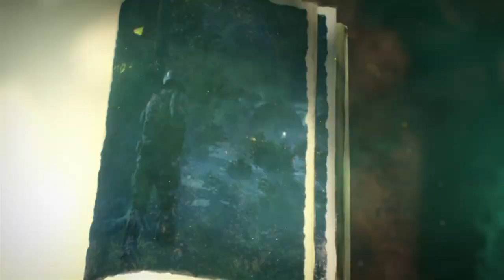Call of Duty: Mobile - Official Season 1: Soldier's Tale Trailer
Check out the trailer for Call of Duty: Mobile's Season 1: Soldier's Tale, which brings operators, the new LW3-Tundra sniper rifle weapon, a new Atrium map, and more to the game. In Season 1 of Call of Duty: Mobile, the world of classic fairytales will be flipped on its head. Call of Duty: Mobile is available now on iOS or Android, and Season 1 kicks off on January 10, 2024 at 4 p.m. PT.

During Season 1, you will have the opportunity to earn 50 tiers of Battle Pass rewards with a new supply of free and premium content, including operators such as Cipher – Hatter’s Grin, Death Angel Alice – Wonder Lost and Sophia – Blood-Red Hood, as well as the new LW3-Tundra sniper rifle, Weapon Blueprints, Calling Cards, Charms, Call of Duty Points, and more launching throughout the season.

Gears & Soft:
Laptop - Asus Rog G15 | RTX 3060
Soft - OBS Classic